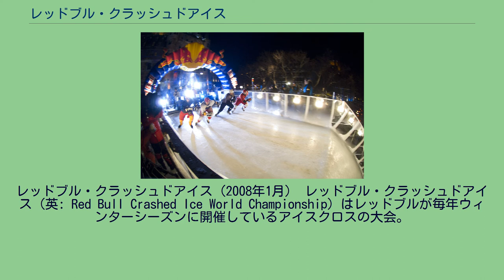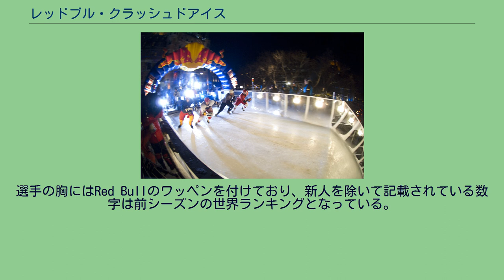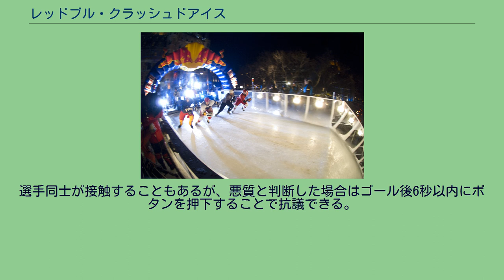レッドブル・クラッシュドアイス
レッドブル・クラッシュドアイス（2008年1月） レッドブル・クラッシュドアイス（英: Red Bull Crashed Ice World Championship）はレッドブルが毎年ウィンターシーズンに開催しているアイスクロスの大会。
2019年-2020年シーズンよりATSX（All Terrain Skate Cross）連盟が主催する世界選手権となり、大会名称も「レッドブル・アイスクロス」（英: Red Bull Ice Cross World Championship）に改称されている。
2001年にスウェーデン・ストックホルムで初開催。
レースにはアイスホッケーの選手などが出場し、選手はライダーと呼称される。
男子は2009年シーズンまでは個別の大会ごとに優勝者を決定していたが、2010年シーズンよりワールドチャンピオンシップとなってポイント制でシーズン中に最も多くのポイントを獲得したライダーが総合優勝となる。
女子は2009年シーズンから参加が始まり、2016年シリーズよりワールドチャンピオンシップとなった。
ジュニア部門は2017年シーズンより開設された。
欧州、アメリカを中心として開催されている。
2018年12月7日・8日にはアジア初開催として、日本の横浜（臨港パーク）で開催された。
選手の胸にはRed Bullのワッペンを付けており、新人を除いて記載されている数字は前シーズンの世界ランキングとなっている。
レースは2日間の日程で行われる場合、1日目が予選日、2日目が決勝日である。
出場枠はワールドランキング上位64名のほか、開催国枠として最大7名などがある。
決勝日は男子・女子共に1レース4人のライダーが滑走し、上位2名のライダーが次のラウンドに進出するノックアウト方式で行われる。
最後に残った4人の中からファイナル4で優勝を決める。
男子は予選を勝ち抜いた64人がラウンド・オブ・64、ラウンド・オブ・32、準々決勝、準決勝の計4回勝ち抜くと決勝へ進出となる。
女子は予選を勝ち抜いた16人ラウンド・オブ・16、準決勝の計2回勝ち抜くと決勝へ進出となる。
選手同士が接触することもあるが、悪質と判断した場合はゴール後6秒以内にボタンを押下することで抗議できる。